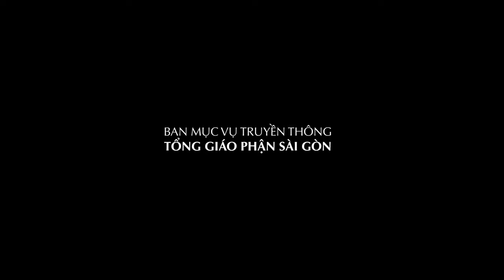Đáp ca: Thánh vịnh 14, 2-3ab. 3cd-4ab. 4c-5 - CN XXII TN năm B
-Địa chỉ: 6bis Tôn Đức Thắng, P. Bến Nghé, Quận 1, Tp. HCM
-Điện thoại: 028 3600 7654